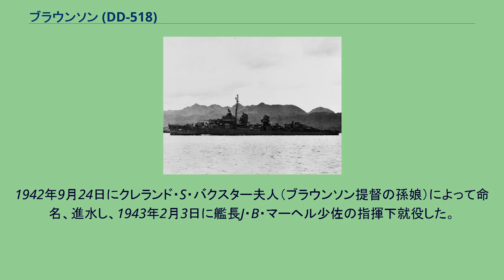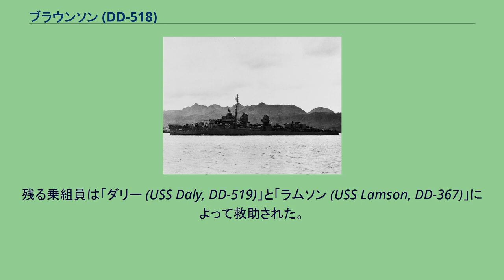ブラウンソン (DD-518)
ブラウンソン (USS Brownson, DD-518) は、アメリカ海軍の駆逐艦。
艦名はウィラード・H・ブラウンソン海軍少将に因む。
ブラウンソンはフレッチャー級の中で「スクエア・ブリッジ」大型化した艦橋を持って建造された最初の艦であった。
同艦橋を持つ艦は「ラウンド・ブリッジ」あるいは「ハイ・ブリッジ」を持つ初期の艦よりも良好な視界を得ることとなった。
「ブラウンソン」は1942年2月15日にニューヨーク州スタテンアイランドのベスレヘム・スチール社で起工した。
1942年9月24日にクレランド・S・バクスター夫人（ブラウンソン提督の孫娘）によって命名、進水し、1943年2月3日に艦長J・B・マーヘル少佐の指揮下就役した。
「ブラウンソン」は大西洋と太平洋の両方で活動した。
就役から1943年6月11日まで本国の北東海岸沿いに活動し、北大西洋での船団護衛および対潜哨戒に当たった。
1943年5月12日から31日までは北アフリカを訪れている。
1943年6月18日に「ブラウンソン」はパナマ運河を通過し、28日にカリフォルニアに到着した。
カリフォルニア州沿岸で短期間活動し、7月にはアラスカに向けて出航した。
アラスカに到着すると、1943年11月29日まで哨戒および船団護衛を行う。
その後真珠湾を経由して南西太平洋に向かい、ビスマルク諸島での戦いを支援し、日本軍を圧倒した。
1943年12月26日の14:42、「ブラウンソン」はニューブリテン島のグロスター岬への上陸支援中に日本軍の急降下爆撃機による2発の爆弾を受ける。
爆弾は中心線の右舷、2番煙突付近に命中した。
すさまじい爆発が起こり、主甲板上の全構造物が吹き飛んだ。
艦は右舷に10度から15度傾斜し、艦中央部が急速に沈み込み艦首と艦尾が上方を向いた。
負傷者は救命筏に乗せられ、14:50に艦の放棄が命じられた。
そのとき、艦中央部は完全に水没していた。
爆雷が爆発した様な波が立ち、艦は14:59に沈没した。
ブラウンソンの乗組員の内108名が失われた。
残る乗組員は「ダリー (USS Daly, DD-519)」と「ラムソン (USS Lamson, DD-367)」によって救助された。
沈没位置は南緯5度20分、東経148度25分。
この日、日本軍は海軍がラバウルから零戦55機と艦爆25機が、陸軍がウェワクから重爆7機と戦闘機32機で艦船攻撃を行っている。
「ブラウンソン」は第二次世界大戦の戦功で1個の従軍星章を受章した。